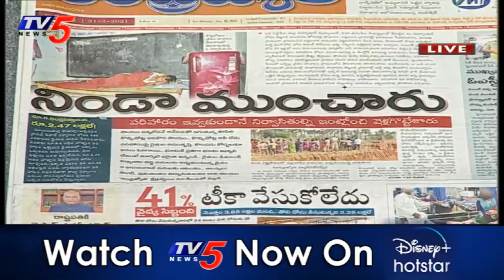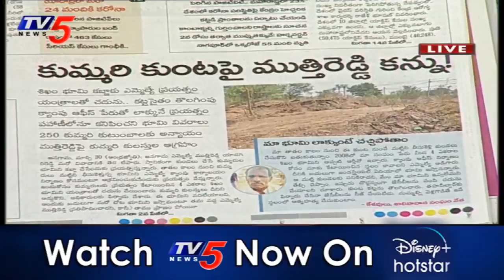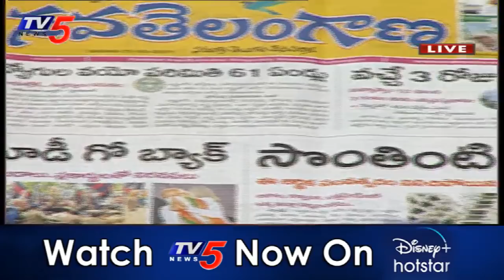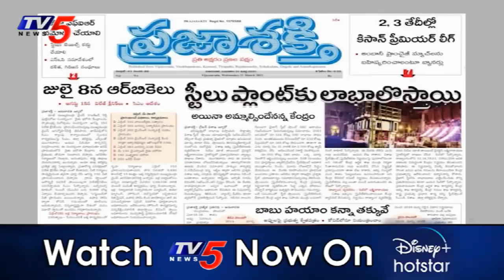Today News Paper Main Headlines | 31st March 2021 | AP, TS | Telugu News | Ravipati Vijay | TV5